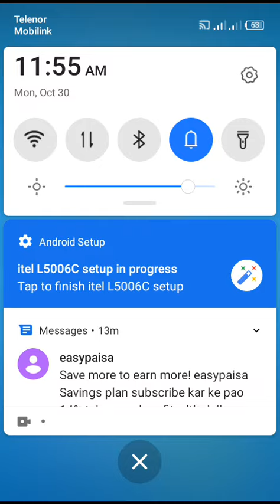game best video qlip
Ramp Car Racing - Car Racing 3D - Android Gamep

Ramp Car Racing - Car Racing 3D - Android Gameplay Mahindra Bolero Driving | Indian Gadi Wala 3D Game #06 Realistic Car Game Impossible Car Stunts Driving - Sport Car Racing Simulator 2021 - Android GamePlay ❤️ Subscribe to Channel :   Information & App Download ↓ » Download Game » Game Developer : Games Wing »Try Ramp car stunts racing & crazy car driving. Enjoy GT racing stunts car games Ramp Car Stunts Racing Game - New Car Games 2021 Welcome to Ramp Car Stunts Racing: Impossible Tracks 3D and hot car stunts game. Games Wing proudly presents New & updated games and one of them is Car games. If you are crazy about Sports games and want to have a lot of fun with Endless racing over impossible tracks then this offline games 2021 is Recommended for you. Ramp car stunts racing is a free car games that gives you the best Driving games experience. To enjoy car driving games, you can challenge yourself and perform crazy car stunts on sky ramp tracks. This Car simulator is made Based on your recent activity. You will get a realistic environment, expensive racing cars and stunning graphics which are enough to fulfill your dream of ramp car stunts racing in offline games. We always try to Discover something new games for you. You might like... many other Simulation games & Racing games but this car jumping games brings ultimate fun and enjoyment. Stunt driving games is a totally free games to install. We Suggested for you one of the best mega ramp car racing game. Ramp Car Stunts Racing Game - Impossible Tracks 3D Fly in the sky on impossible tracks in the air and enjoy crazy car driving & beauty of stunts in this impossible tracks car game. This would be an interesting and amazing vertical mega ramp tour for you in your life. There are many stunt cars including a monster truck, mountain car and offroad cars to give you better impossible tracks car driving experience. You can select any car according to your choice and perform impossible vertical stunts on impossible air tracks. Speed up your hot car over the impossible tracks, avoid obstacles or jump over the hurdles and reach the finish line as soon as possible in an unlimited amount of time in a row and you can revive if you are unable to complete the challenging mission. Buckle up your seat belt and boost up your wheels to start mega stunts. It is not a simple and easy crazy car driving on vertical mega ramps and roads in the air. You have to drive carefully without a single mistake. Car Stunts 3D Racing Game - Free Car Games 2021 Join the ramp car stunt race and enjoy racing car games with no wifi. Ramp car stunts racing is interesting free Cars & driving games where you can perform car stunts on multiple mega ramp tracks. We have developed a number of challenging missions in a Car simulator. So, let's have an overview of them in our growing and most Popular games. If you have a thrill of ramp car racing stunts then try this Driving simulator and drive into the fun of new games 2021. New car games 2021 is one of the best offline games. Download Now! kids gameplay Ramp Car Stunts Racing: Impossible Tracks 3D Features: Different extreme cars, monster truck and offroad cars Learn crazy car driving skills Impossible sci-fi tracks, vertical mega ramps and offroad fun Best stunt car, monster truck & GT car driving Keep the full focus on driving and controls Low on space? Multiple camera views Unique HD stunt tracks